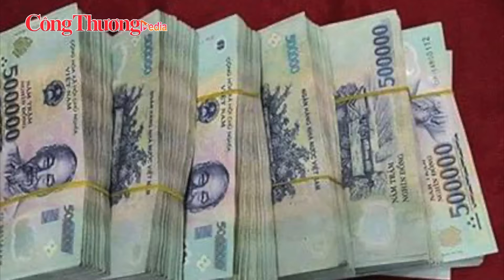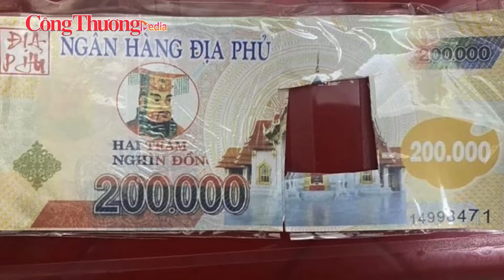Điểm nóng 24h ngày 5/8: Cựu chủ tịch FLC Trịnh Văn Quyết lĩnh án 21 năm tù | Báo Công Thương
Báo Công Thương | Bản tin nóng 24h, tối ngày 5/8 gồm những nội dung đáng chú ý sau đây:
Tòa tuyên án cựu chủ tịch FLC Trịnh Văn Quyết và đồng phạm
Bình Phước: Nổ lò hơi công ty sản xuất dầu điều, hai người tử vong
Hà Nội: Cháy lớn hơn 1000m2 kho xưởng xốp, khói đen bốc cao hàng chục mét
Quảng Trị: Triệt phá đường dây nhập cảnh trái phép, lừa đảo công nghệ cao